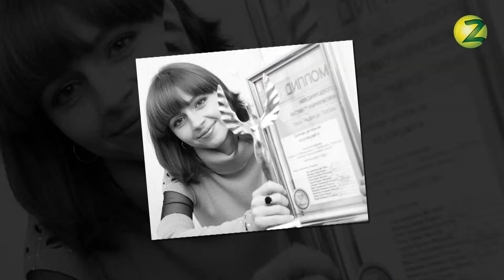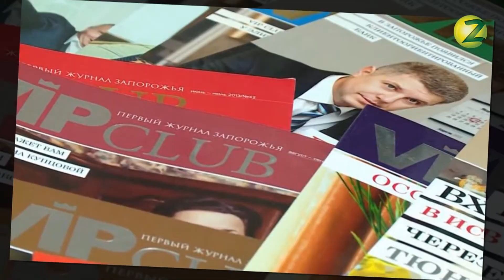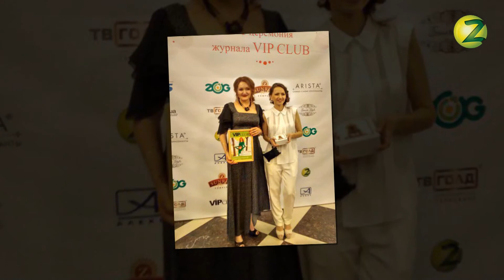Особисто про... - Анна Нечипуренко - 29.04.2019